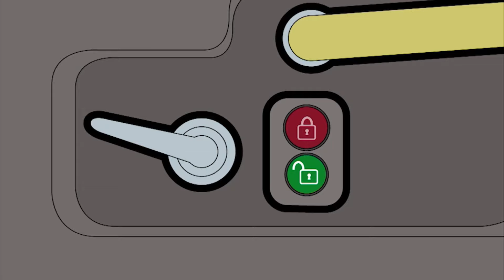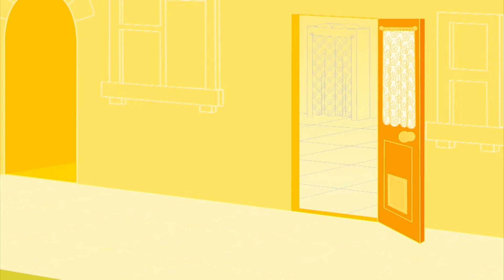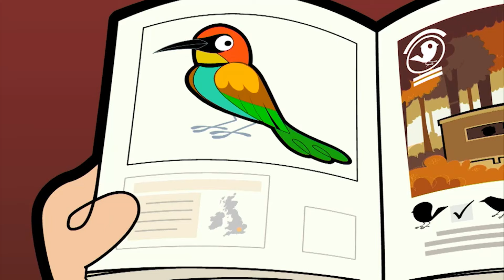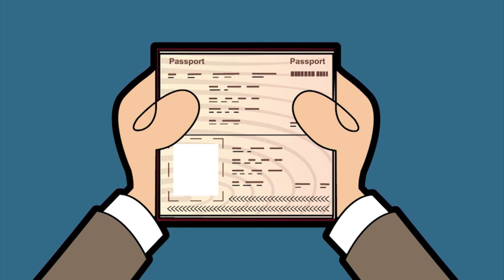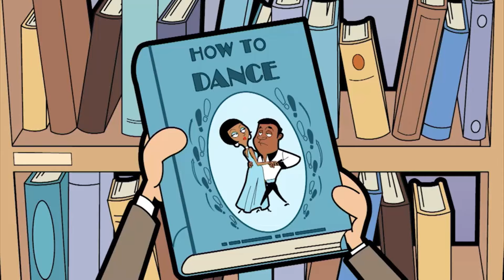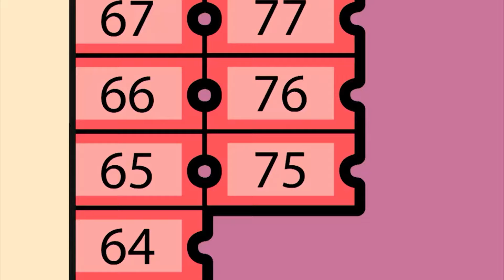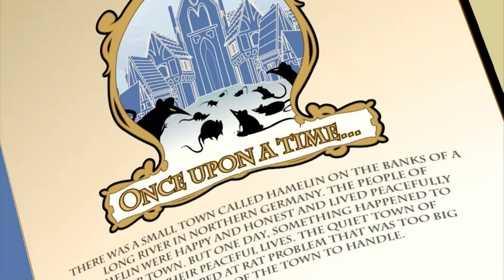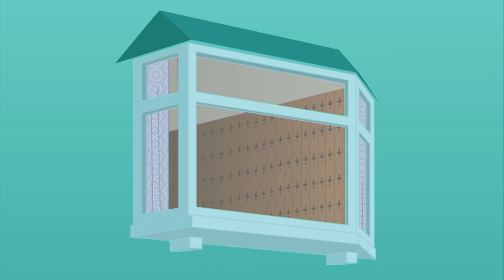미스터 빈이 이깁니다! | 미스터 빈 | 와일드브레인 코리안